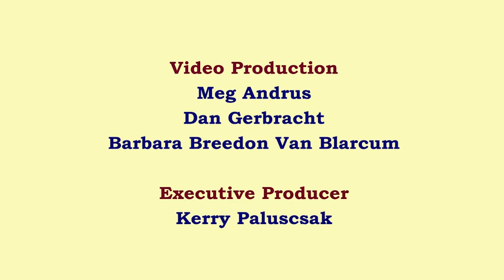WW2 Veteran Interview: Hudsonite Edmund Lutz of the U. S. Marines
This WW2 Veteran Interview is featuring Hudsonite Edmund Lutz of the U. S. Marines